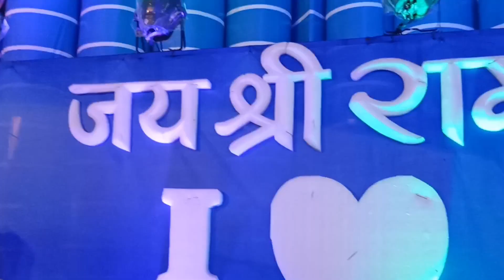mela dubai thim pardarshni ayodhya ।। Shivam Ka Daily Vlog।। vlogging videos।। vlog।।